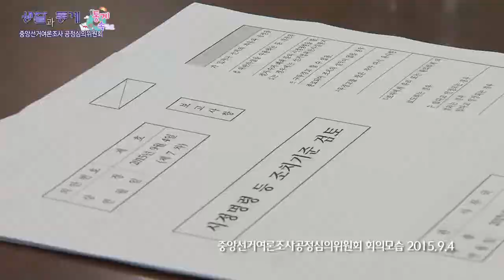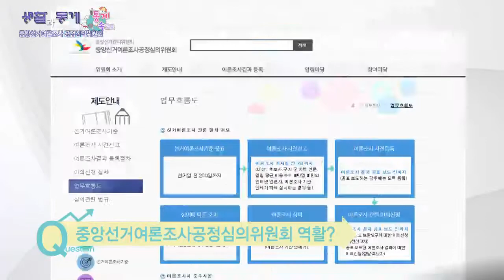생활과통계 6강 클립 – 중앙선거여론조사 공정심의위원회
선거여론조사를 볼 때 국민들이 주의해야 할 점은?

정보통계학과의 생활과통계 6강 "통계 속으로" 클립영상입니다.

전체 강의는 oun.knou.ac.kr 에서 만나볼 수 있습니다.